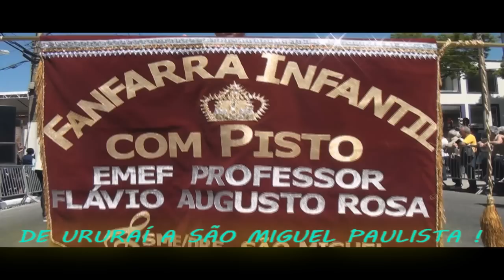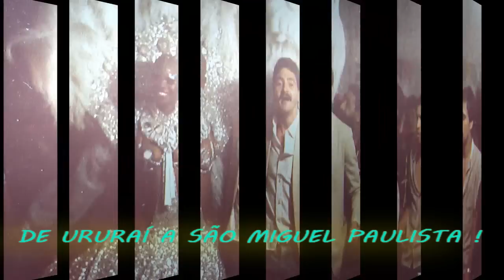TV NO BLOG APRESENTA SÃO MIGUEL PAULISTA COMPLETA 389 ANOS !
VIDEO CLIP DOS 389 ANOS DE SÃO MIGUEL PAULISTA TV NO BLOG